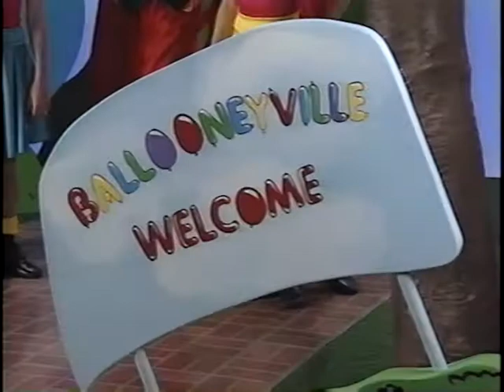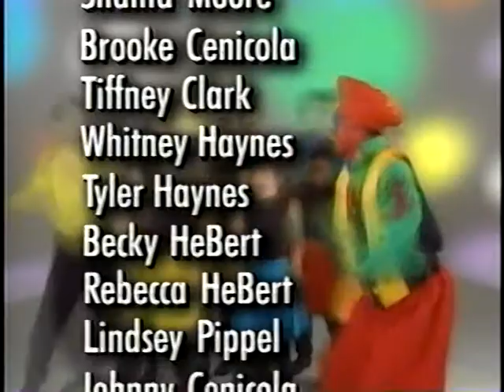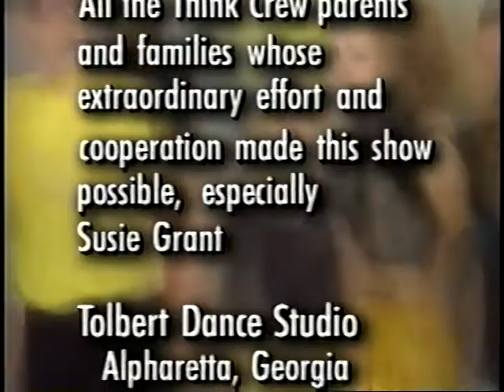Mr Balloney B Show cl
Think First Concept
Be the Best You Can be